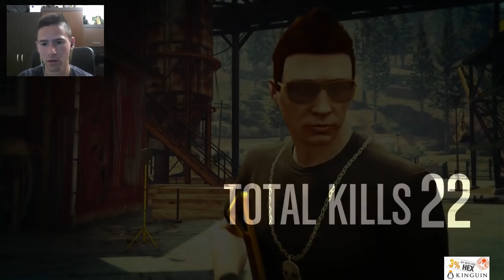GTA 5 PC Online - Оцеляхме!